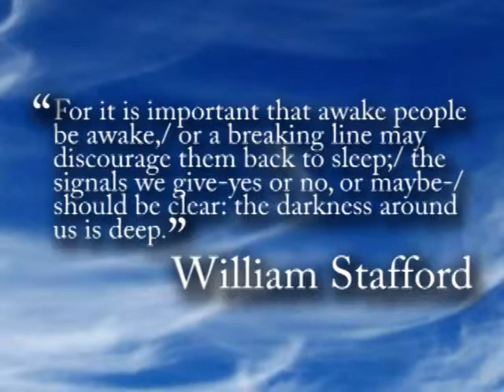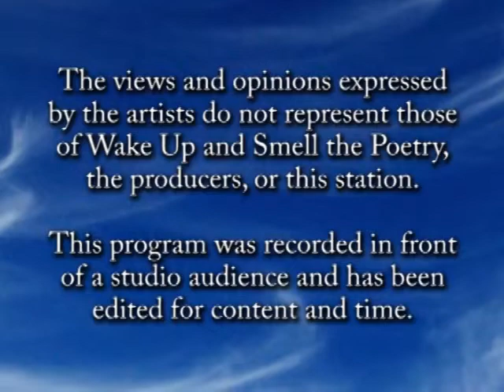Elijah Imlay, June 2014